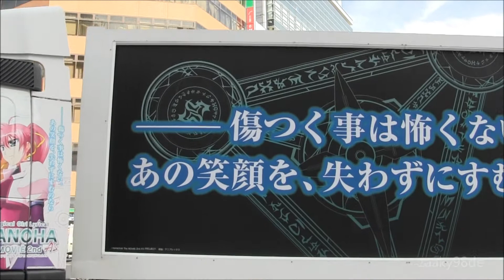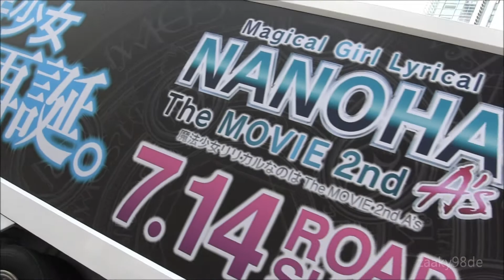「魔法少女リリカルなのは The MOVIE 2nd A's 」アドトラック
渋谷を走行する、「魔法少女リリカルなのは The MOVIE 2nd A's 」のアドトラック。